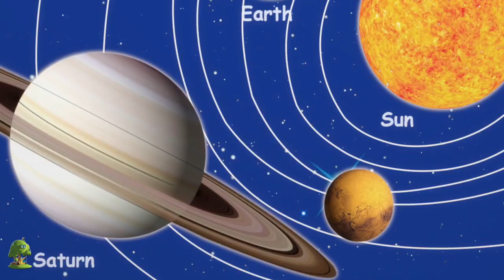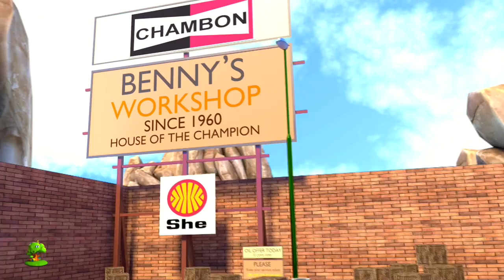Una vez atrapé un pez vivo | rima bebé | contando numeros | Once I Caught a Fish Alive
Una vez atrapé un pez vivo, Colección de canciones para bebés y muchos más! Esperamos que disfruta de estas 3D rimas animadas canciones infantiles tanto como lo hicimos para ti!

Una vez atrapé un pez vivo, Colección de canciones para bebés por Little Treehouse.

Las canciones infantiles y las rimas infantiles de Little Treehouse ahora están disponibles en las tiendas iTunes y Google Play aquí:

Una vez atrapé un pez vivo, Colección de canciones para bebés y Colección de canciones para niños! Esto es una colección sin parar de Estrellita Donde Estás completa de canciones populares de niños por Little Treehouse.

1.Rimas para niños ( lógica, música)
2. Formas
3. Colores
4. Números
5. Letras
6. Fábulas e historias originales
7. Canciones de cuna